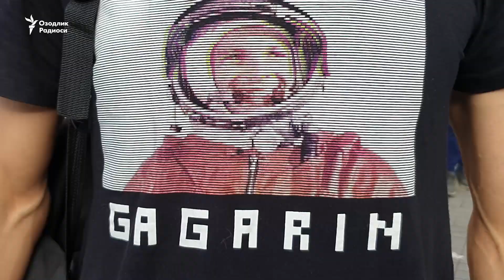"Петробод" - муҳожирлар шаҳри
Петербургдаги муҳожирлар ҳаёти Озодлик объективида.